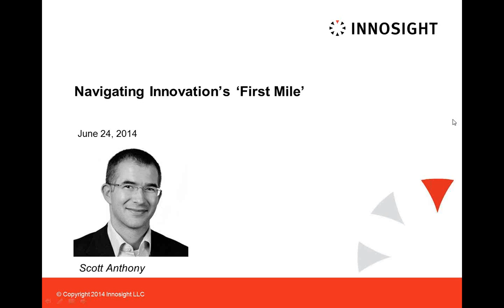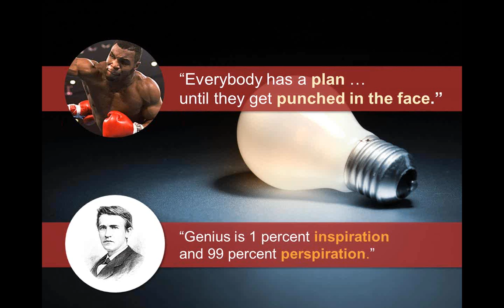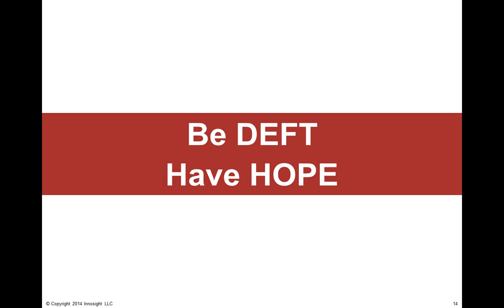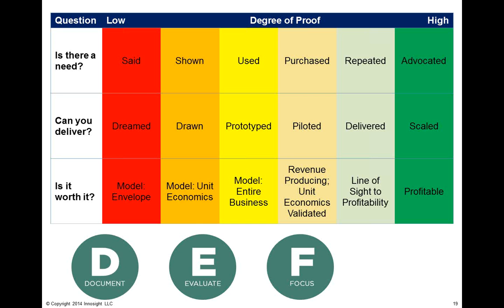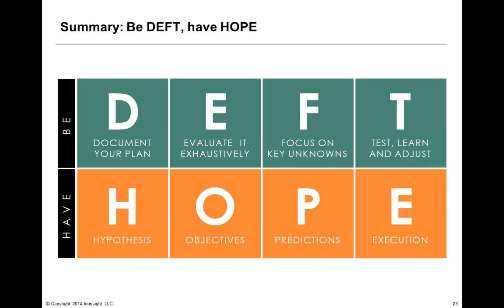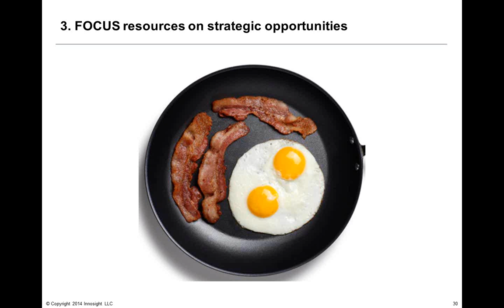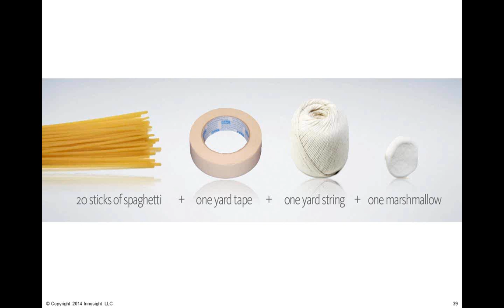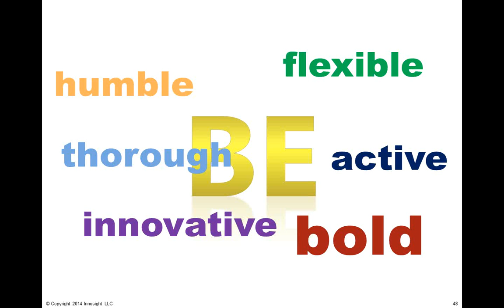Navigating Innovation's 'First Mile' Webinar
In this interactive webinar, Scott Anthony shares lessons on navigating strategic uncertainty and bringing ideas to life, drawn from his latest book "The First Mile: A Launch Manual For Getting Great Ideas Into the Market."